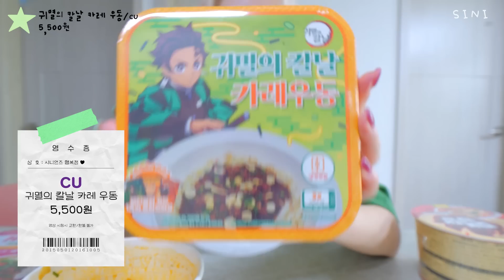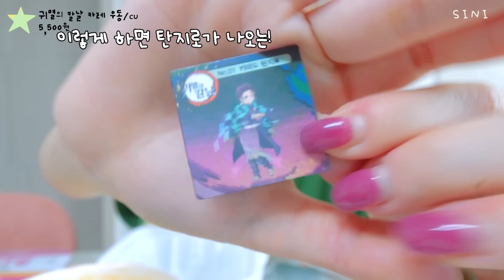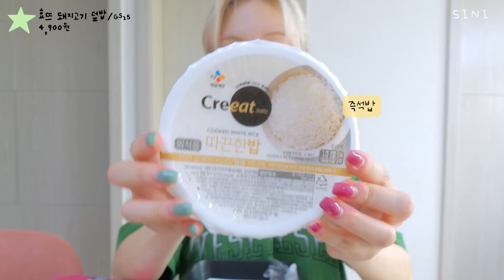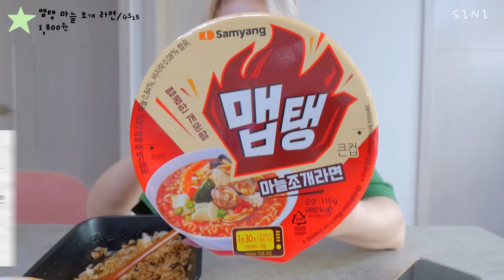요즘 핫한🔥10월 편의점 신메뉴리뷰🧃 돈새우라면,귀칼카레우동,맵탱라면,효뜨덮밥,먹태쌀칩,크룽지,405쿠키,르뱅쿠키,썬더치킨,모찌떡초코,고구마바,자몽에이드 등!✨